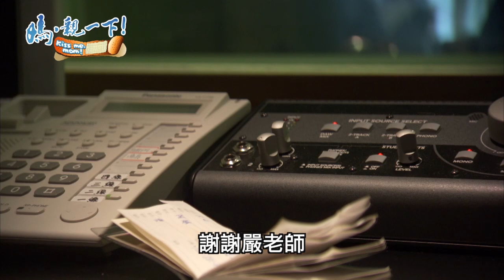TVBS【媽，親一下】7分鐘片花搶先看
媽生病化療那一年，我拿到百萬小說獎，甜甜圈跟我分手，大哥跟丫丫結婚了，弟弟阿雲也交了女朋友...這一年的浮光掠影，就像在電影院裡，燈光一暗，那個曾縮在媽媽肚子裡的孩子，登峰造極的人生於是開始。媽，親一下。再親一下。然後，再親一下。

TVBS【媽，親一下】
播出時間：11月16日起，TVBS 42台晚間9點